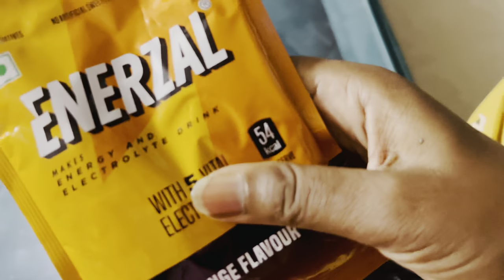Dekho Hamne Rice Bear Banaya//